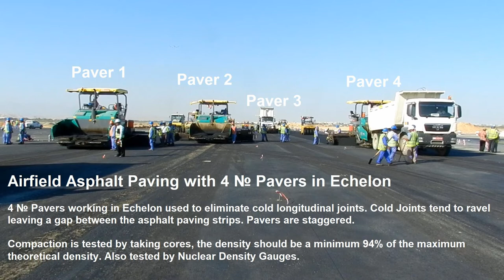Muscat Airport Asphalt Paving with 4 Pavers in Echelon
4 № Pavers working in Echelon used to eliminate cold longitudinal joint. Cold Joints tend to ravel leaving a gap between the asphalt paving strips. Pavers are staggered.
Compaction is achieved in three steps.
Step 1. Initial Rolling, using Rollers with steel tandem drums, 4№ Passes – 2 Static & 2 Vibration.
Step 2. Intermediate Rolling, using Pneumatic Tire Rollers, 6№ Passes. This kneads the mix and achieves most compaction. Pneumatic rollers use static pressure in both vertical and horizontal directions to reduce air voids in material which creates compaction. This is often referred to as kneading.
Step 3. Finish Rolling, using Rollers with steel tandem drums, 4№ Passes – 2 Vibration & 2 Static. This achieves an even and polished surface.

Compaction is tested by taking cores, the density should be a minimum 94% of the maximum theoretical density. Also tested by Nuclear Density Gauges.